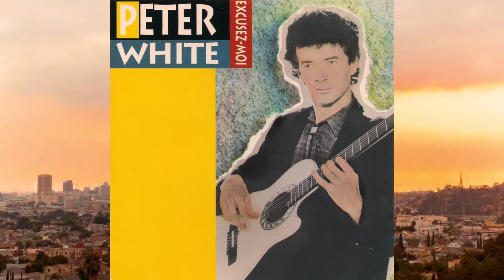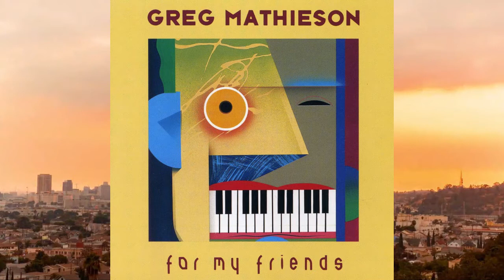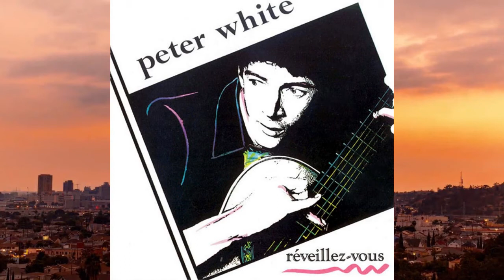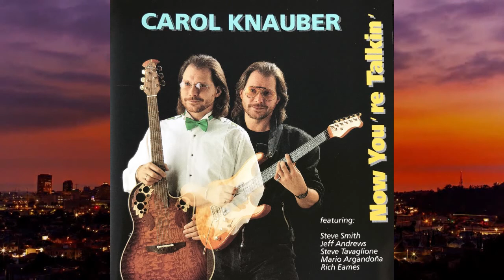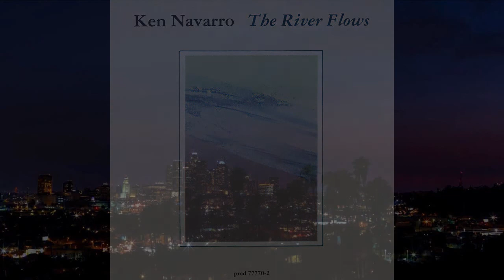90s Smooth Jazz 🌅 101 South Ride - Backin' the Day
Fade to Lights. In the 1990s, 101 South Records was a german-based label specialized in smooth, funky, soulful and 'lite' expressions of jazz. It was founded by Michael Jacoby.
The spirit: US Highway 101 California, a convertible (optional, as the haircut), the sound of a ride.

Along and around 'Karukas Drive':

Gregg Karukas: 1, 5, 6, 8, 13, 16
Greg Mathieson: 4, 10, 21
Jimi Tunnell: 9, 15, 20
Peter White: 3, 11, 19
Ken Navarro: 2, 7, 22
Windows: 12, 18
Ronnie Laws: 14
Carol Knauber: 17

  1  00:00  Happy The Man
  2  03:52  Fortunate Son
  3  08:21  My Girl Madge
  4  10:40  Slow Glide 2
  5  15:43  Moonlit Breeze
  6  20:51  Toluca Lake
  7  26:02  From Now On
  8  30:50  Catalina Wind
  9  35:09  Nice West
10  40:19  All Blues
11  49:04  If Only For You
12  53:14  Stay In Touch
13  57:24  Dori's Song (vocals - Dori Caymmi)
14  1:01:08  Stairway To The Stars
15  1:04:27  True West
16  1:09:42  Spinning Dreams (vocals - Shelby Flint)
17  1:13:53  Nr. 1 Funk
18  1:17:25  Sandbox
19  1:20:03  Everyday
20  1:21:47  Not 4
21  1:27:14  Savada
22  1:30:50  Tiananmen